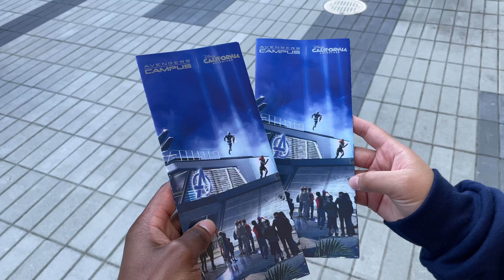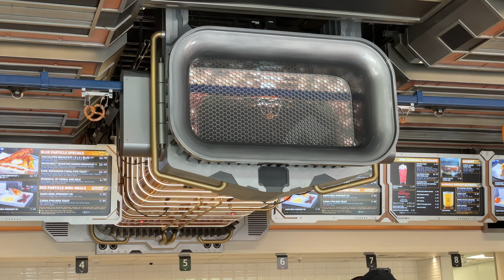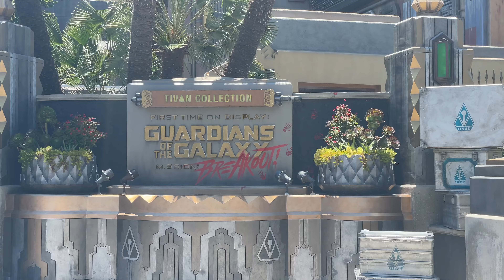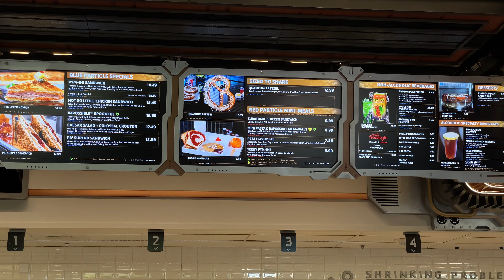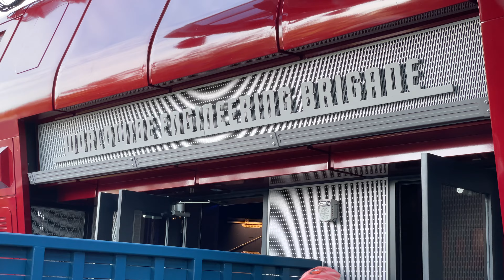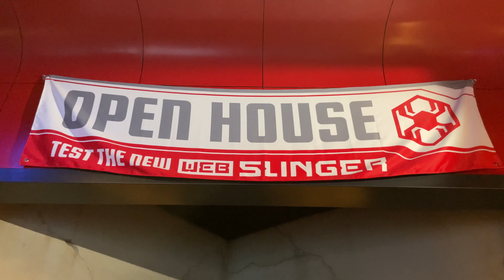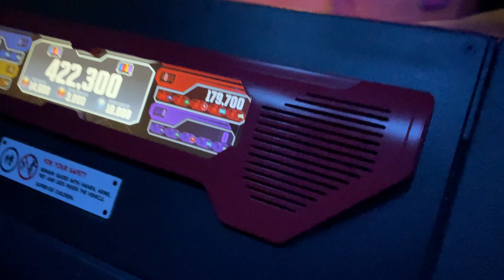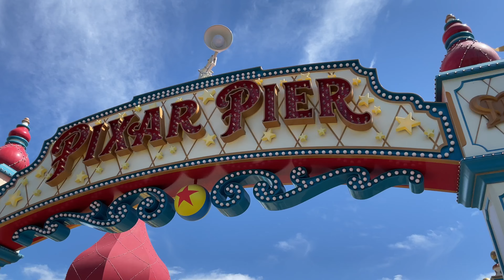Avengers Campus Food and Rides! 06/08/21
I hope you enjoy long videos because this is one of them. It felt great being back inside Disney California Adventure with operating rides! We had a great time inside Avengers Campus and Disney California Adventure. We had so much great food and drinks. Can’t wait to go back already!

Thanks For Tuning Into My Video!

00:00 Introduction
01:27 Web Suppliers
02:47 Shawarma Palace Breakfast
05:27 Pym's Test Kitchen Breakfast
07:36 Spider-man Show (Short Version)
13:38 Pym's Test Lab & Kitchen Lunch/Dinner
24:43 Web Slingers The Ride
30:04 Cocina Cucamonga Mexican Grill